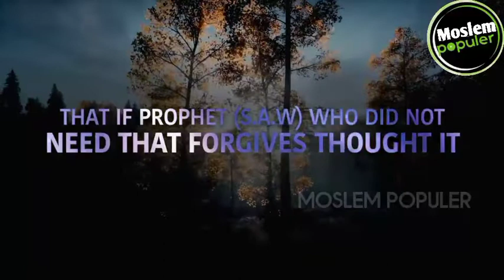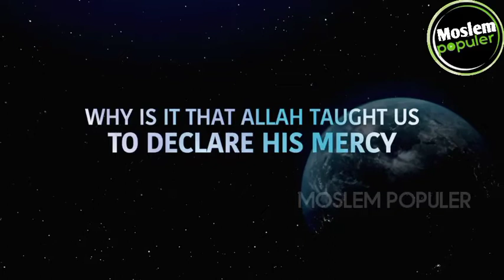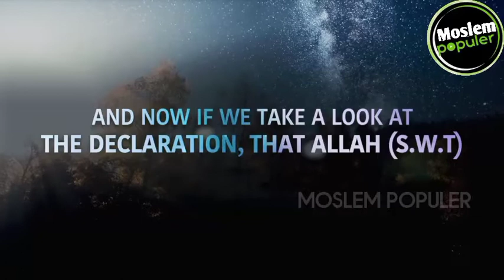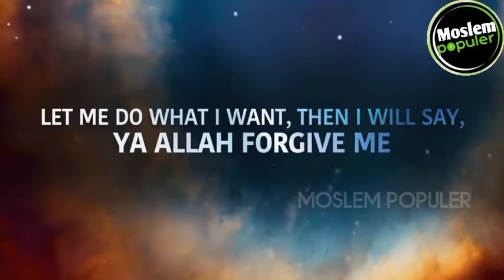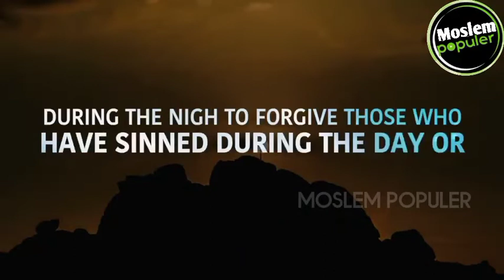HOW ALLAH FORGIVES THE SINS DAY AND NIGHT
Moslem Populer menyajikan informasi sosial kemasyarakatan dan kebangsaan serta layanan keagamaan dengan mengedepankan sikap moderat.  Video disini hanyalah sebagai referensi berbagai riset dan pengumpulan data berupa foto dan video dari berbagai sumber yang dikemas dalam bentuk entertainment. Kebenaran hanya milik Allah SWT.